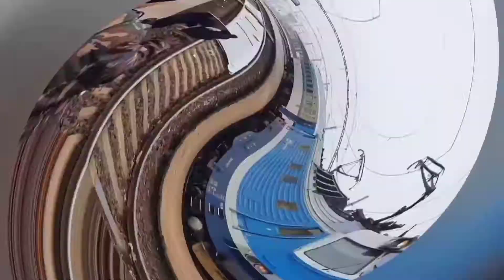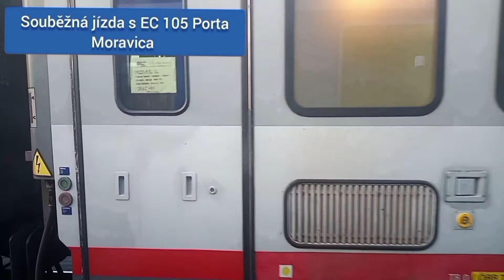Slováckým expresem z Prahy hl. n. do Starého Města u Uherského Hradiště "záběry z cesty" + Bonus